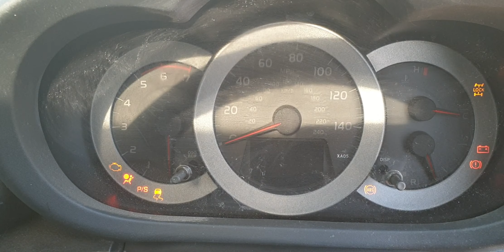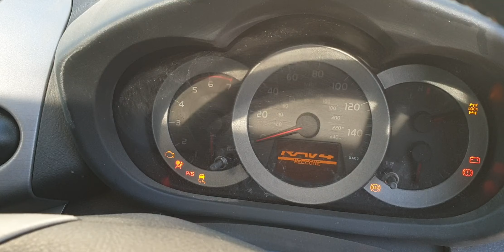Engine Motor 2.2 D 2AD Toyota RAV4 2005 - 2013 Culoare 202 GL07ZPC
Motor 2.2 D 2AD Toyota RAV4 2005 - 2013 Culoare 202 GL07ZPC, serie VIN JTMBA31VX06077442.